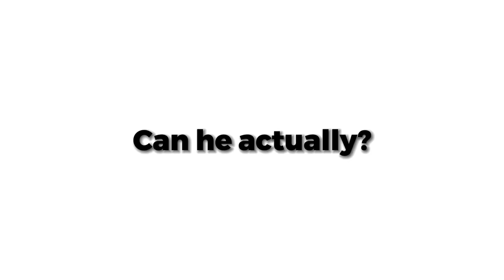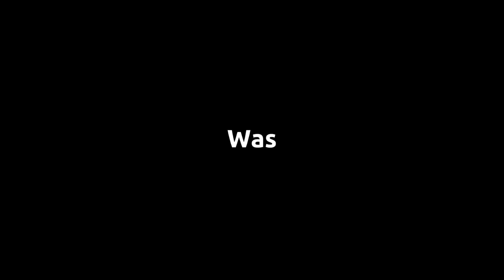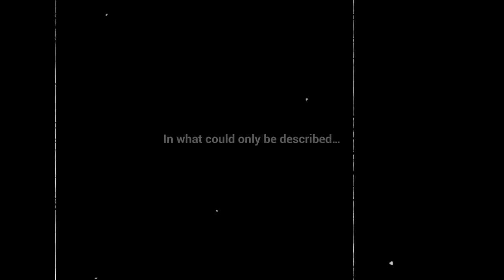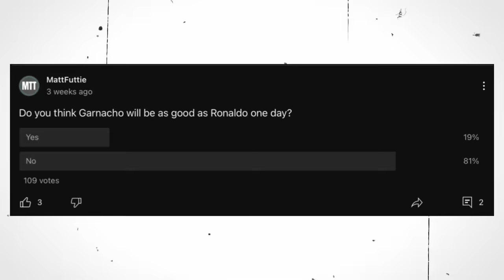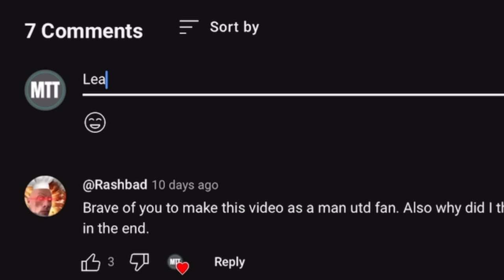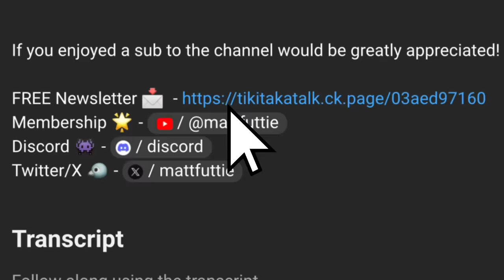The SCARY Truth about Alejandro Garnacho Nobody is Noticing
By signing up you’ll receive weekly emails about EVERYTHING to do with football!